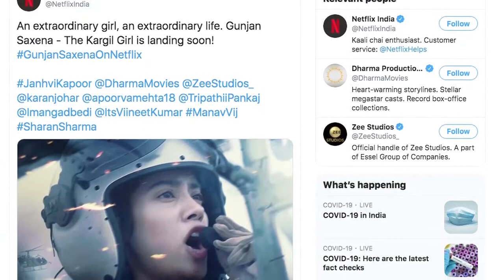OTT platform पर रिलीज होगी Janhvi Kapoor की फिल्म 'Gunjan Saxena'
अभिनेत्री जान्हवी कपूर अभिनीत फिल्म "गुंजन सक्सेना: द कारगिल गर्ल" ओटीटी प्लेटफार्म पर रिलीज होने जा रही है।